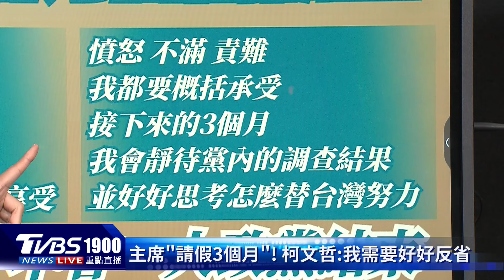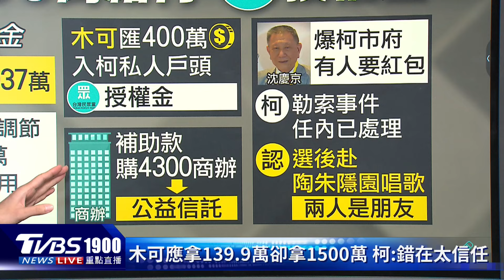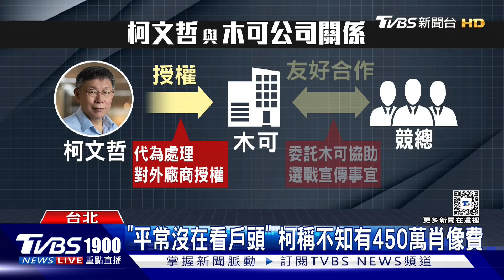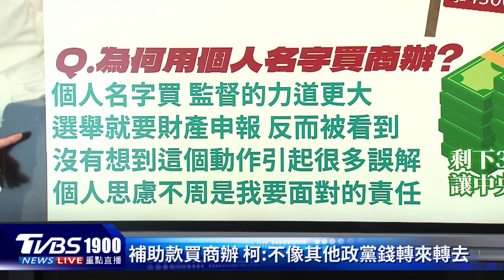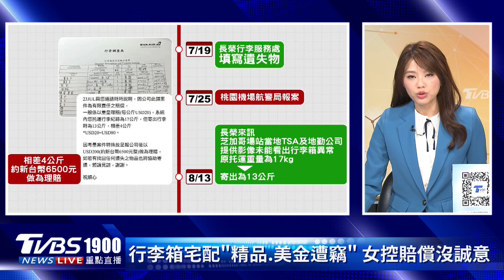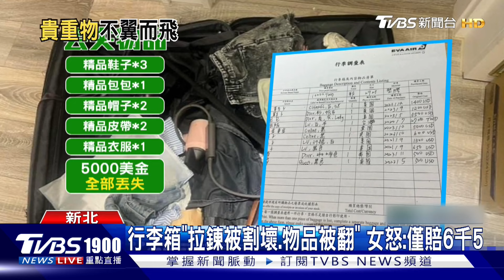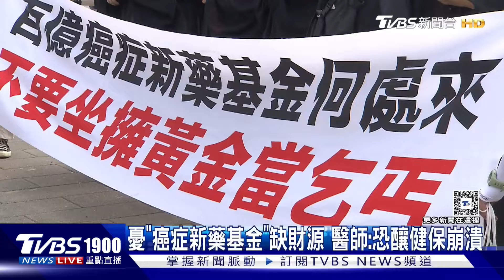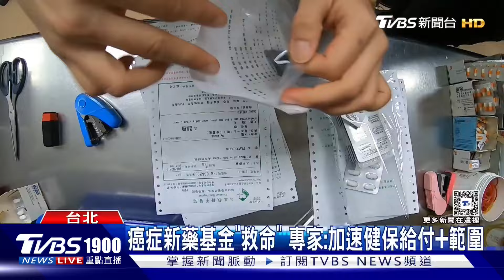憂癌症新藥基金缺財源健保恐崩潰? 診所調劑費喊升藥師怒了!20240829｜1900重點直播完整版｜TVBS新聞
2026年百億癌症新藥基金，讓不少癌友看見曙光，除了可以省下大筆醫療費，也能加速使用新藥，因為以目前來說，美國核准癌症新藥後，台灣要700多天才能納入健保，也僅有核准1/3的適應症，只是現在也有醫師和病友擔心，國家財源會不夠。而診所調劑費研擬調升，前30名病患，跟社區藥局一樣，健保點值都是54，醫師公會喊話，要力拚達到「齊頭式平等」，但這卻引起藥師公會不滿，要求「別插手藥界事」